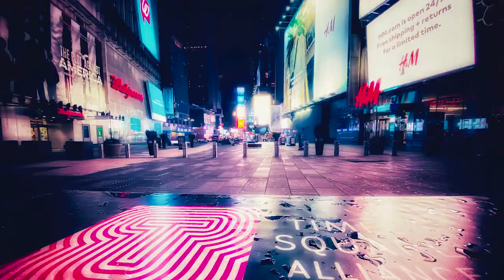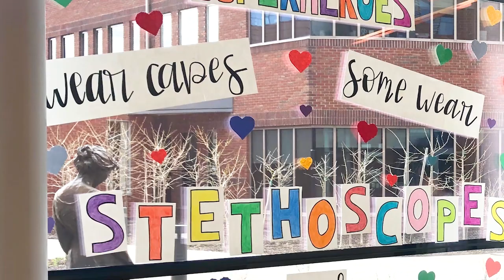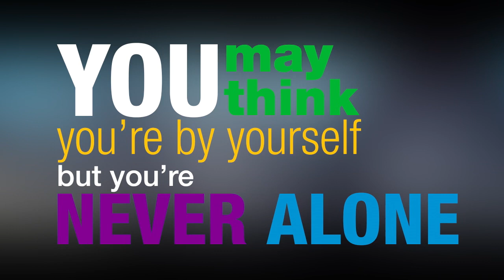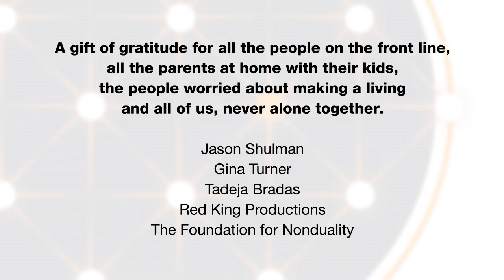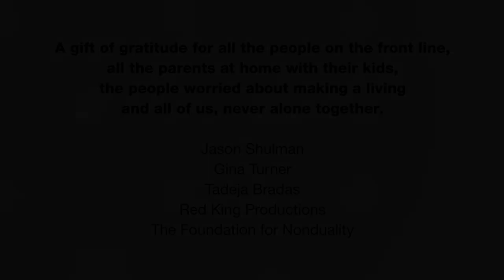Never Alone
Never Alone, Music and Lyrics by Jason Shulman, featured on the Timeout2Thrive app available on the Apple App Store and Google Play Store.